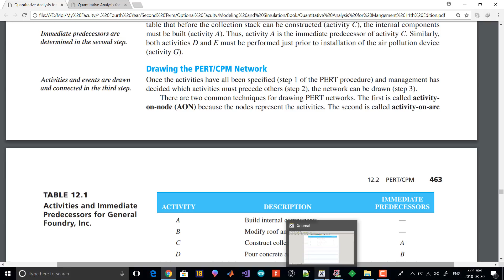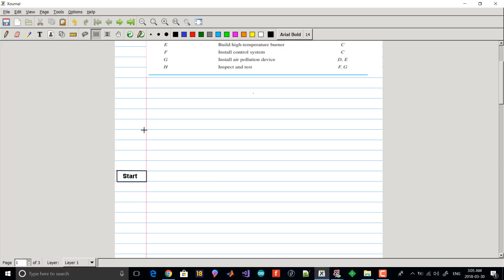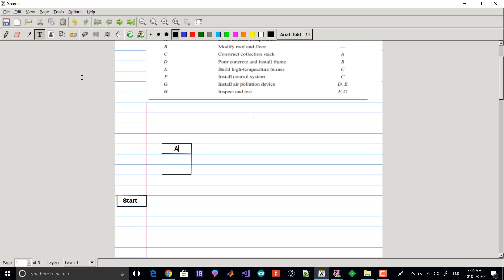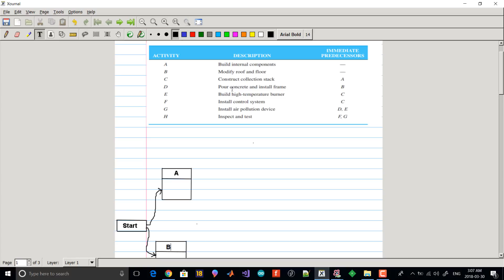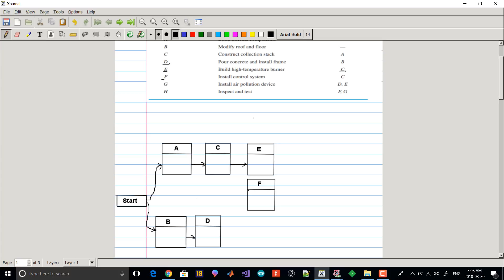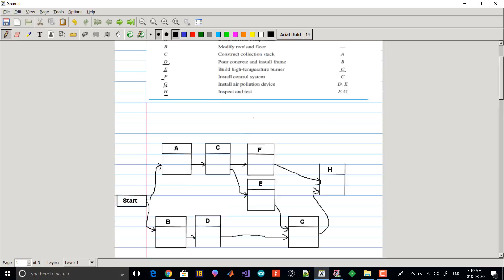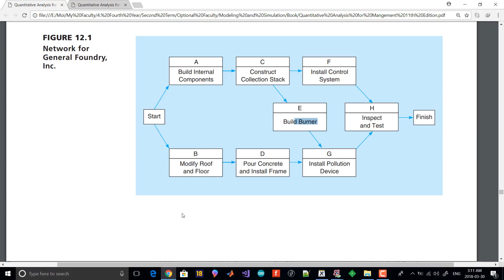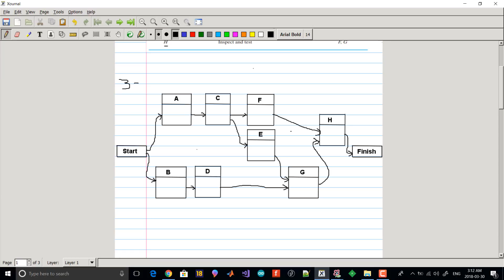Project Management part 02 ( Own and Book )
Third Step : Draw Network